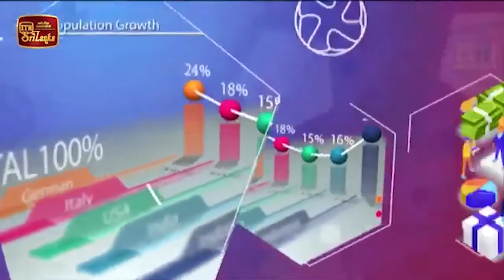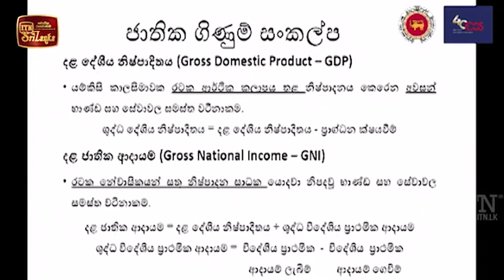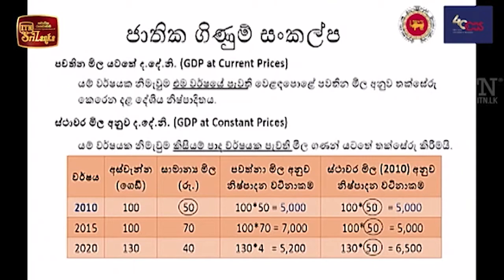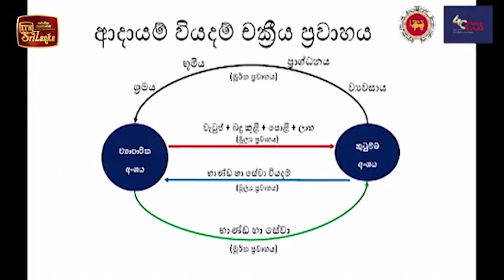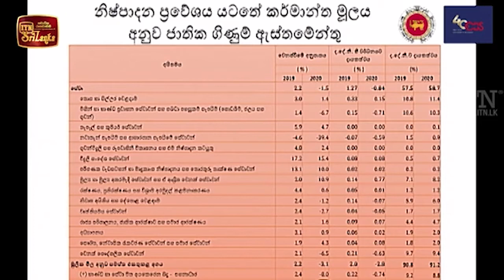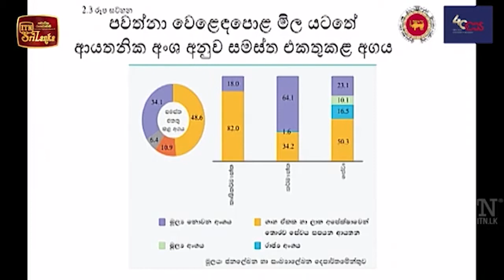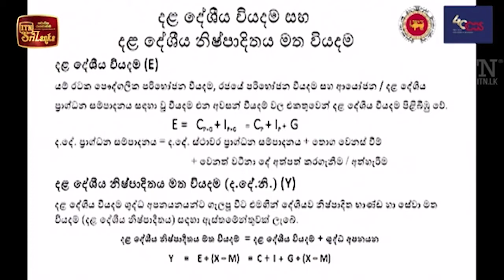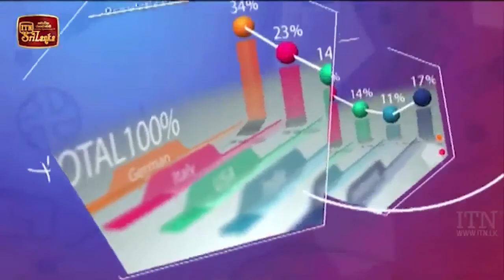තක්ෂිලාව - "ජාතික අදායම් සංකල්පය" 2021. 10. 18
තක්ෂිලාව
"ජාතික අදායම් සංකල්පය"
සංවිධානය
බැංකු විදු පියෙස
ශ්‍රී ලංකා මහ බැංකුව